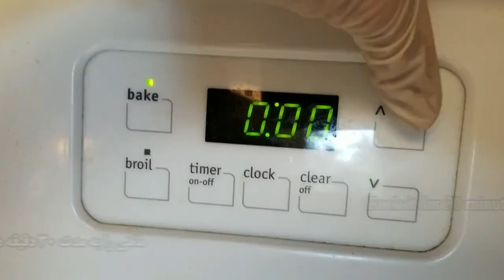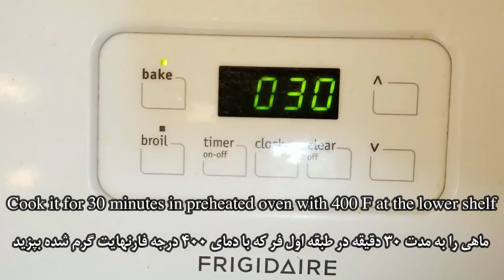ماهی شکم پر با انار شام شب یلدا | طرز تهیه ماهی شکم پر در فر برای سبزی پلو ماهی شب یلدا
طرز تهیه ماهی شکم پر مناسب برای شام شب یلدا و حتی عید نوروز
اگر برای شام شب یلدا دنبال پیشنهاد خوب میگردین. این ماهی شکم پر با انار خیلی با سبزی پلو خوب میشه و مناسب شب یلدا هست.
تو این فیلم یه تودلی ويژه برای ماهی شکم پر با انار و رب انار را معرفی میکنیم
تهیه این ماهی شکم پر بسیار ساده است که در این ویدیو با هم مشاهده می کنیم
0:00 ماهی شکم پر
0:10 مواد اولیه ماهی شکم پر
0:27 طرز تهیه تو دلی ماهی شکم پر
1:40 طرز پر کردن و پیچیدن ماهی شکم پر
3:52 تنظیم فر برای ماهی شکم پر
4:29  ماهی شکم پر آماده است

مواد اولیه برای تهیه ماهی شکم پر
تودلی ماهی:
سبزی خرد شده ( گشنیز، جعفری، شوید، پیازچه) ۵ قاشق غذاخوری
انار دون شده  ۳ قاشق غذاخوری
رب انار ۵ قاشق غذاخوری
کشمش ۱ قاشق غذاخوری
زردآلو خرد شده ۲ قاشق غذاخوری
سیر خرد شده دو حبه
نمک و فلفل به میزان کافی
آب لیمو تازه یک عدد

ماهی قزل آلا بزرگ
پیاز حلقه شده یک عدد

امیدوارم از این ماهی شکم پر با سبزی پلو برای شب یلدا تهیه کنید و با عزیزانتون جشن بگیرید

Ingredient for stuffed trout:
Chopped vegetable (Cilantro, Parsley, Dills, Green onion)
3 tbsp pomegranate seeds
5 tbsp pomegranate sauce
1 tbsp raisin
2 tbsp chopped dried apricot
2 chopped garlic cloves

One big trout
1 Sliced onion